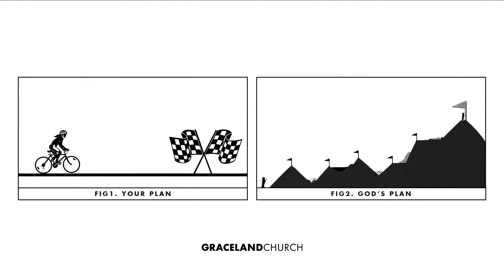Seeing God in Suffering | Nate Millican | Graceland Church LIVE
Graceland Church LIVE from our New Albany campus, every Sunday morning at 10:30am